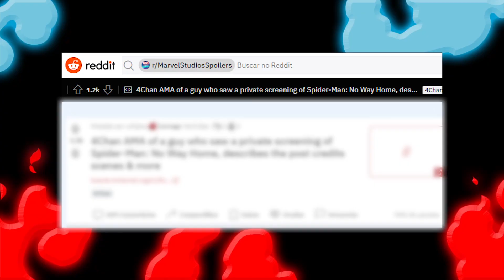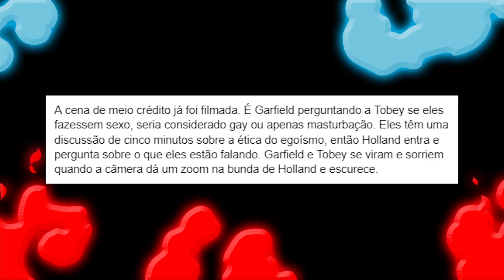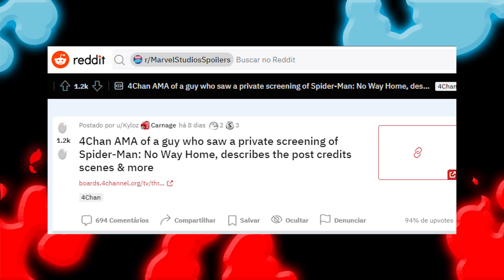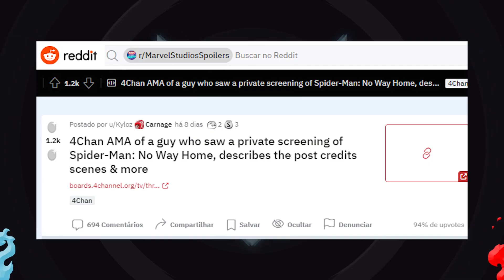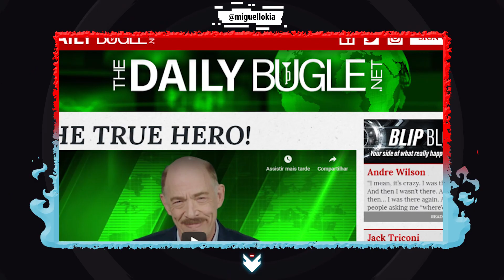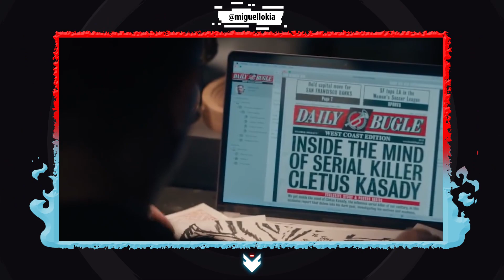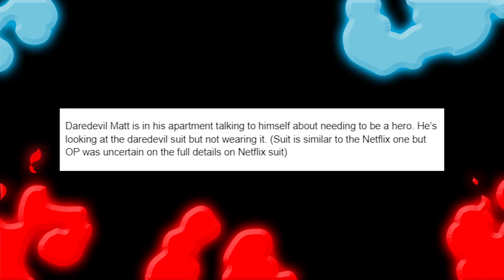JÁ??? VAZARAM 2 CENAS PÓS CRÉDITOS DE HOMEM-ARANHA SEM VOLTA PRA CASA… É REAL?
Finalmente Tobey Maguire, Andrew Garfield e Tom Holland juntos em Homem-Aranha Sem Volta Pra Casa?

O Trailer oficial de HOMEM ARANHA 3 SEM VOLTA PRA CASA (Spider-man No Way Home) bateu recordes, e isso indica um futuro promissor pra franquia. Mas quando sai o trailer 2 de Homem-Aranha sem volta pra casa? O trailer completo tem data? Andrew Garfield e Tobey Maguire vão aparecer?

O Acordo entre a Sony e Marvel Studios que permitiu que o Homem=-Aranha entrasse no UCM (Universo Cinematográfico da Marvel) pode ter mudado. Uma conexão entre Homem-Aranha 3 Sem Volta Pra Casa e Venom 2 Tempo de Carnificina pode ser a ótima notícia que precisávamos depois de Venom 2! E Vazamentos ganham mais indícios de serem reais agora!

•  Edição: @pan.a.souza
•  Arte Usada na Capa: